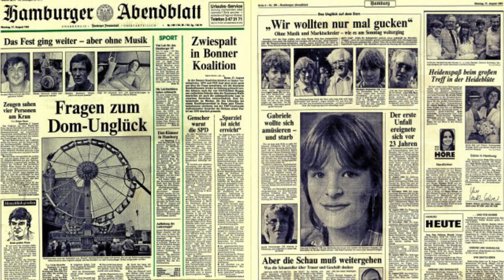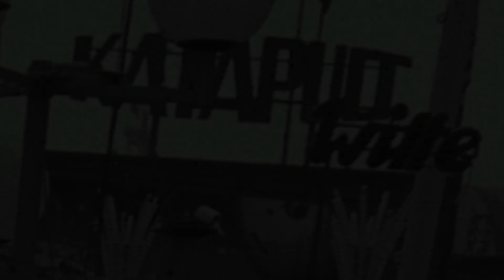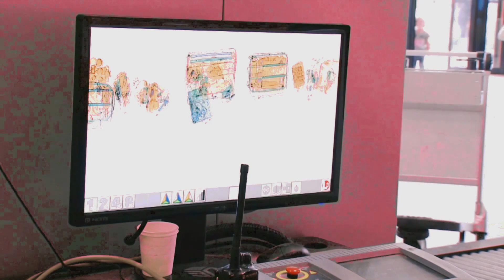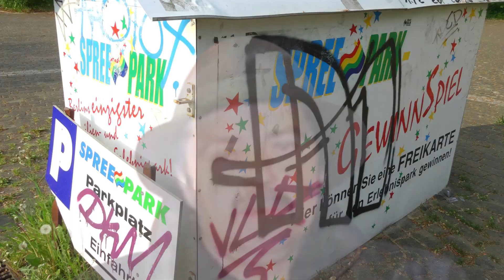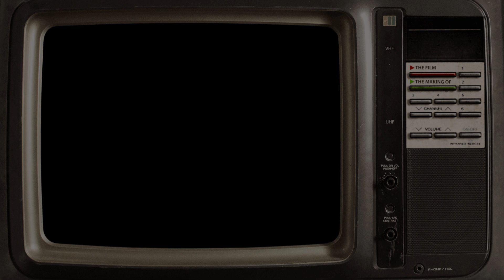Spreepark: Coasters & Cocaine | Weird History Ep #11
The wild story of Spreepark Berlin. Surprises at every turn!

The Witte's have been through it all. A few negligent homicide charges, owners of a multi-million dollar theme park and lastly finding themself implicated in an international drug smuggling ring.

This story was a lot of fun to research, and I couldn't believe how deep the story of Norbert Witte went.